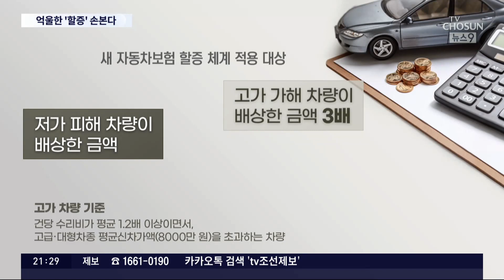고가 외제차 과실인데 내 보험료만 올라?…억울한 할증 손본다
고가 수입차와 국산차간 납득하기 어려운 부분은 보험료할증체계 에서도 나타납니다. 이를테면 이런 겁니다. 운전하다 '억소리'나는 고가 수입차량을 보면 일단 피하고 보는 상황, 다들 겪게 되죠. 살짝이라도 부딪히면 고가차량 과실이 훨씬 큰 상황에서조차 저가 차량만 보험료가 할증돼 출혈이 컸기 때문인데요, 금융당국 이 개선 에 나섰습니다.